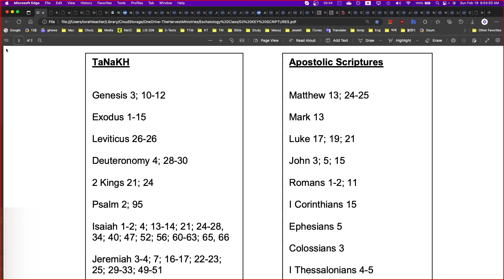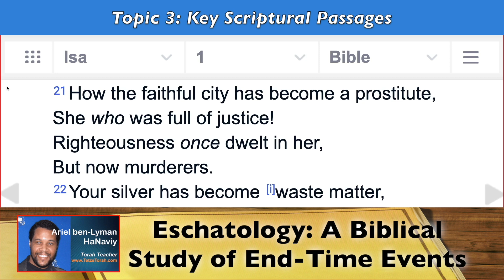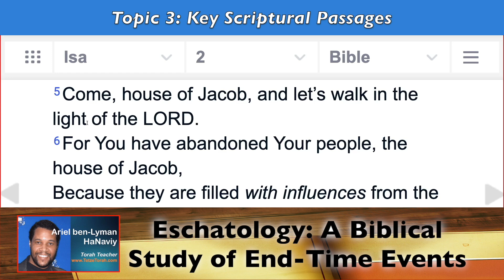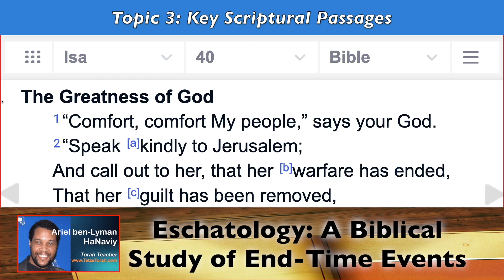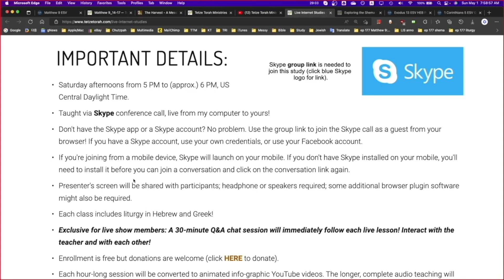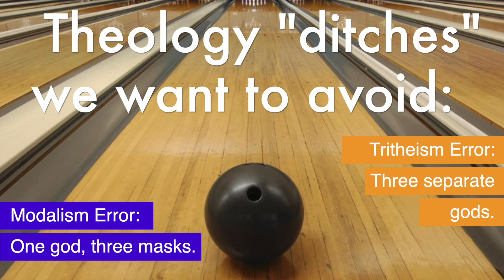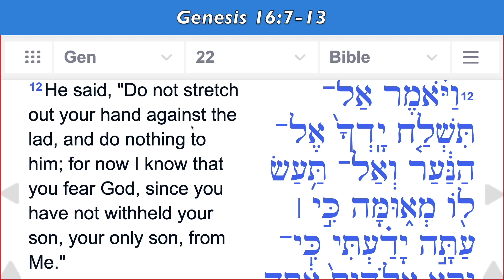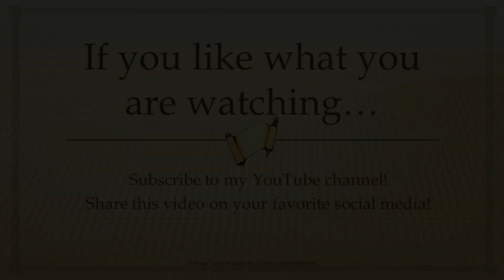(LIS Ep 208): Eschatology/End-Times Study (Part 7) | Trinitarianism v Biblical Unitarianism (Part 7)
00:00 Video Intro
00:16 Opening Prayer
02:32 Segment One: Eschatology/End-Times Study (Part 7)
01:03:47 Brief Ministry Announcements
01:08:08 Segment Two: Trinitarianism v Biblical Unitarianism (Part 7)
01:54:06 Closing Prayer and Video Outro